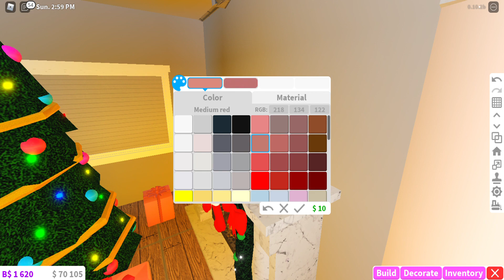New Bloxburg Winter Update! New decorations!! (Roblox)